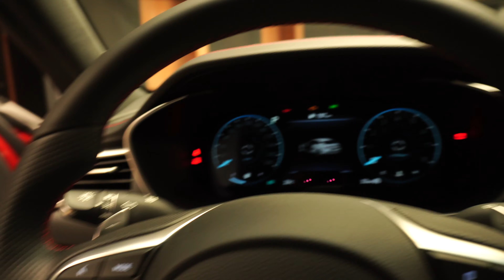[4K] 2021 GENESIS G70 Walk around / COLORS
[4K] 2021 GENESIS G70
Walk around / COLORS

Blazing Red (Gloss)
Bond Silver (Matte)
Racing Gray (Gloss)

Genesis Suji, Korea